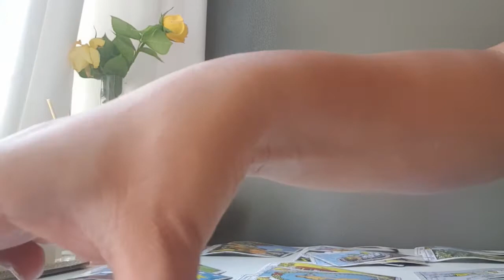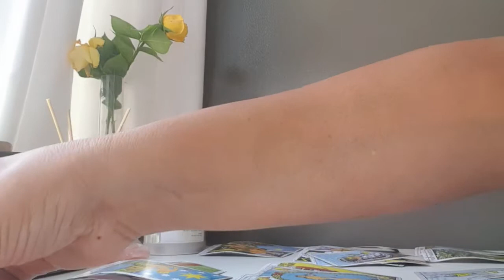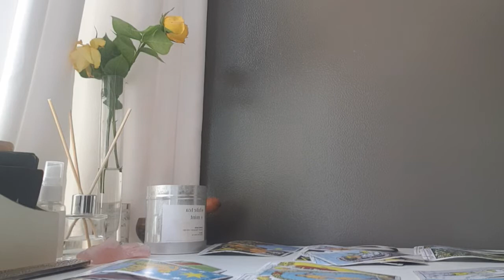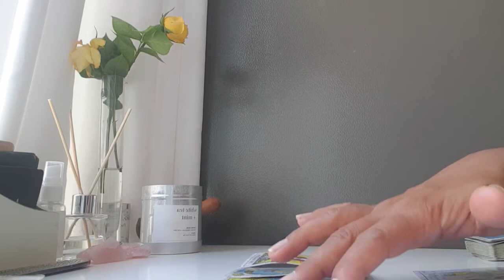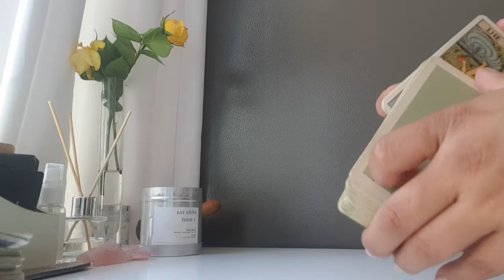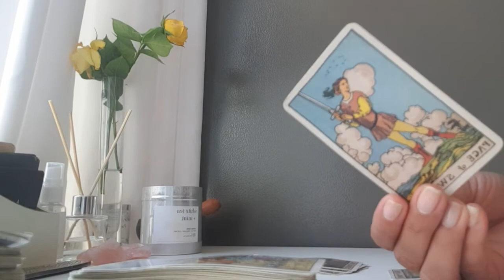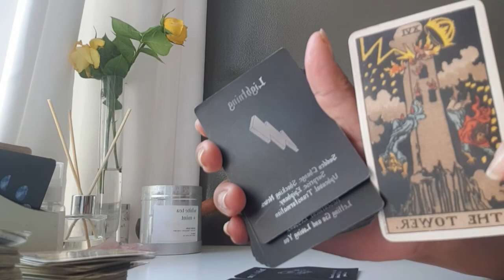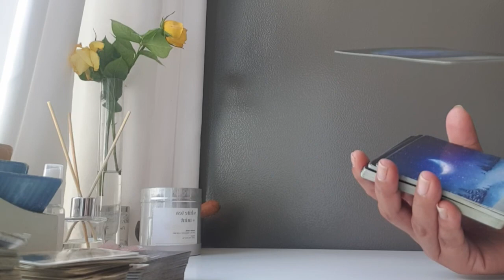twinflames love collective tarot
Bonus full reading for twinflames ❤